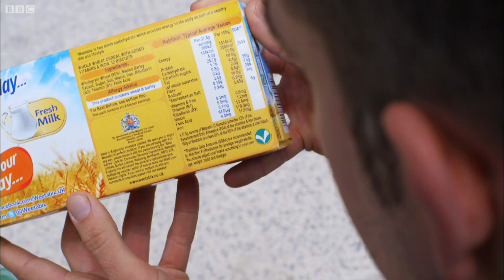Do You NEED Vitamin Supplements | Earth Science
Do you need vitamin supplements? We put them to the test to see if they really do anything.

Taken From Trust Me I'm A Doctor. This series promises to get the answers to everything you ever wanted to know about colds, sleep, stress, headaches, hearts, sun-creams, exercise and much more. Each week our team of highly reputable doctors will tackle 10 top questions about the health of the nation.

Here at BBC Earth Science we answer all your curious questions about science in the world around you. If there’s a question you have that we haven’t yet answered or an experiment you’d like us to try let us know.